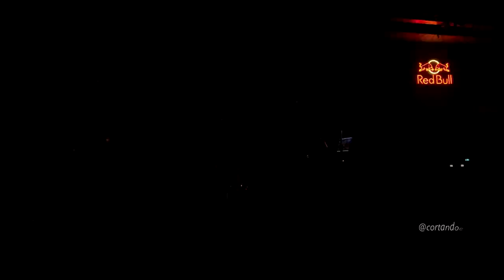Artificiales - Todo es relativo (Club Subterráneo, Enero 2024)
Artificiales - Todo es relativo /// Sábado 6 de Enero de 2024 /// Club Subterráneo